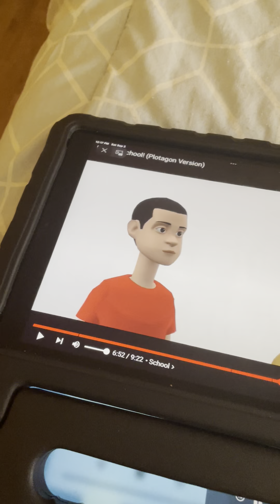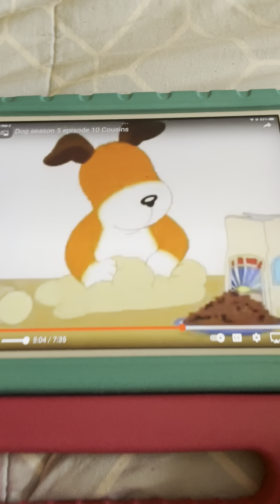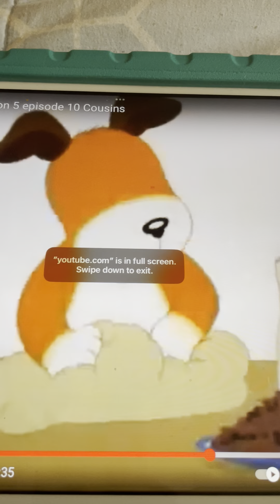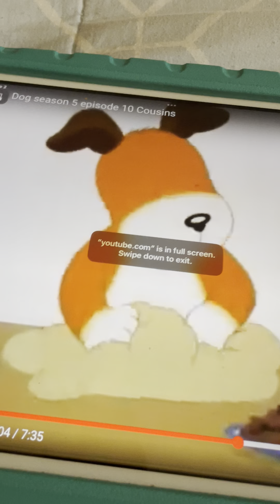Pat A Cake